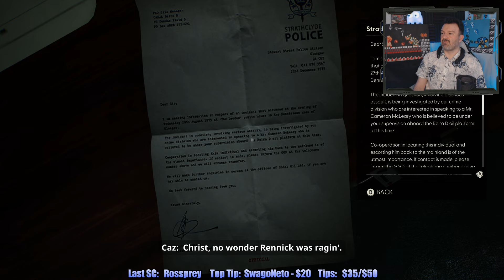The Big-Headed Boss is VERY ANGRY With You!!! Part 3 - Still Wakes the Deep playthrough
This is my playthrough of Still Wakes the Deep on the Xbox Series X, with live commentary.